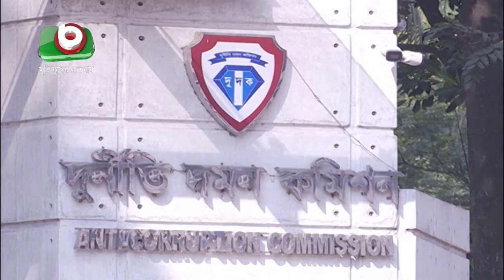প্রশ্নের মুখে হাজী সেলিমের সংসদ সদস্য পদ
প্রশ্নের মুখে হাজী সেলিমের সংসদ সদস্য পদ | MUKUL | 12Mar21